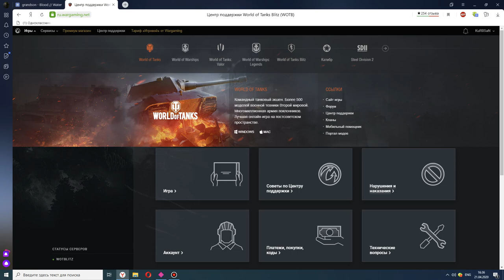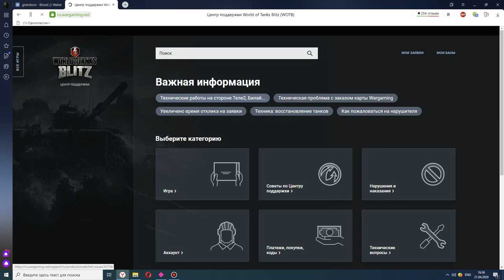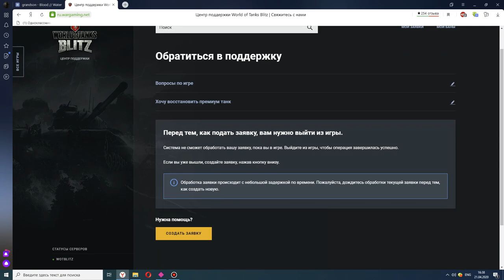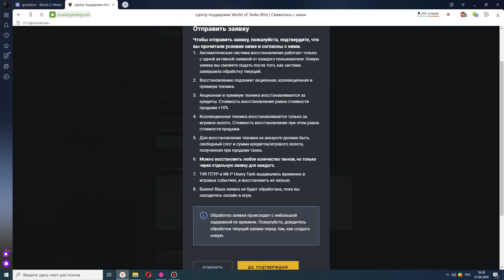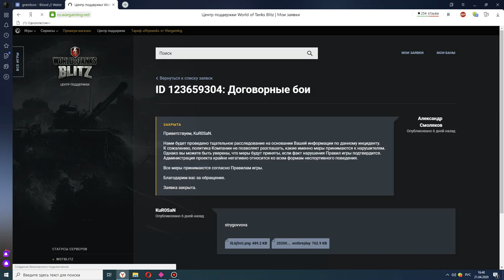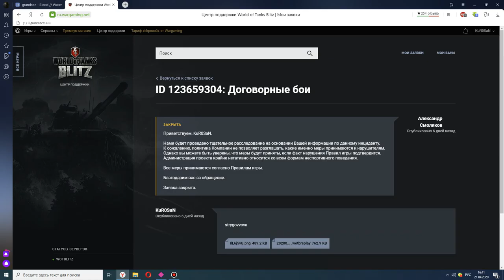World Of Tanks Blitz центр поддержки,как вернуть прем технику или пожаловаться на игрока .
Всем привет ребят
Скидываем свои результативные видео по танкам, буду с ними работать и именно ваше видео выложу на ютуб со своей озвучкой жду.